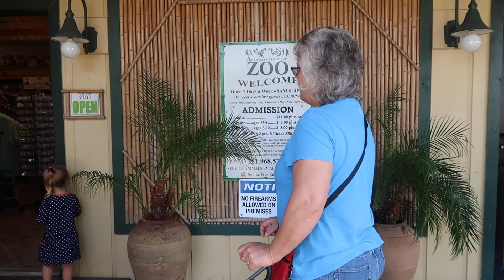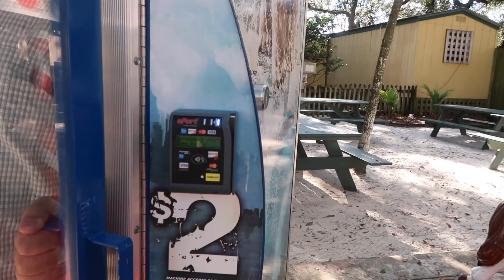Don't stick your finger in the cage!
We went to the zoo and Nick thought it would be fun to stick his finger in the cage. But we still had fun!